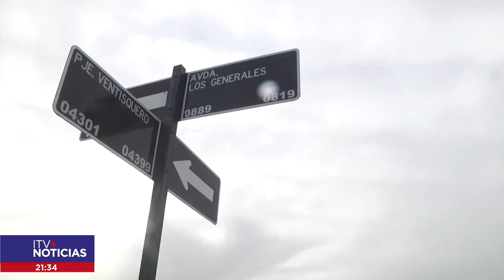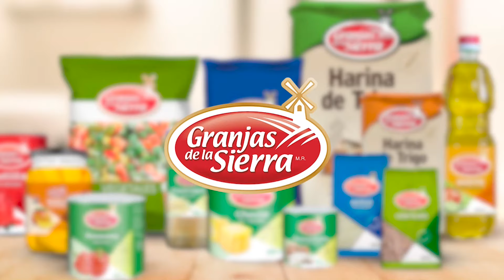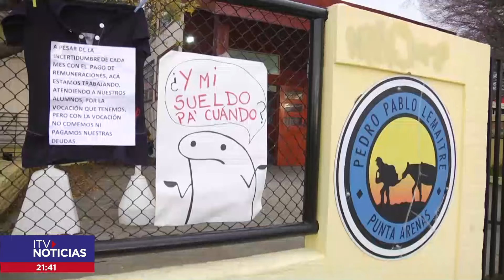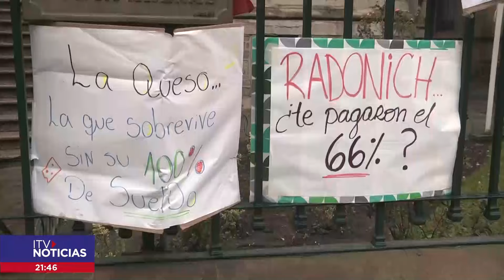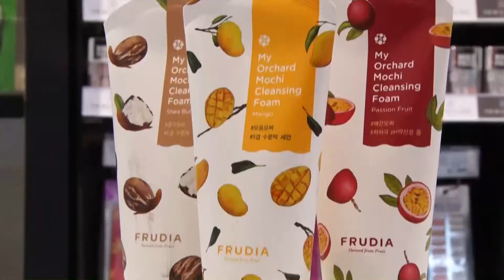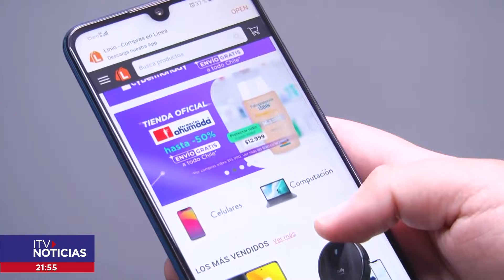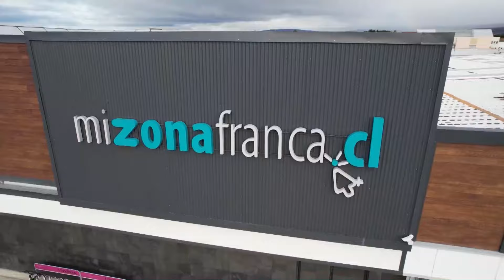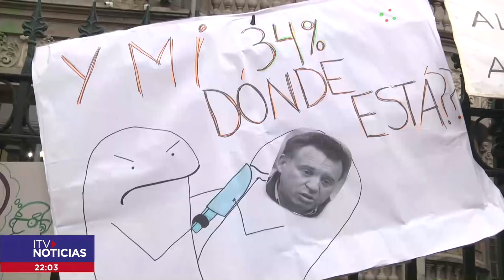ITV NOTICIAS CENTRAL 02 JUNIO 2023